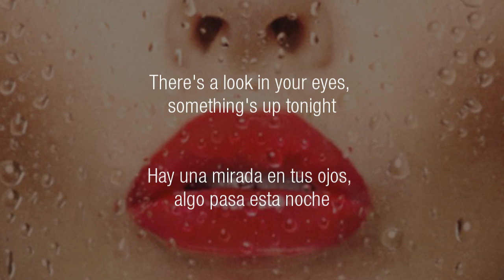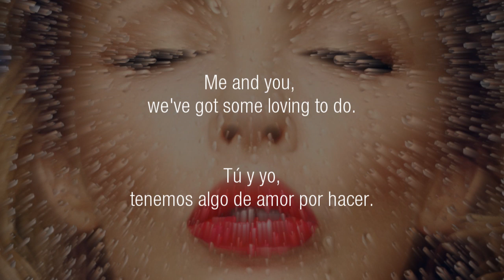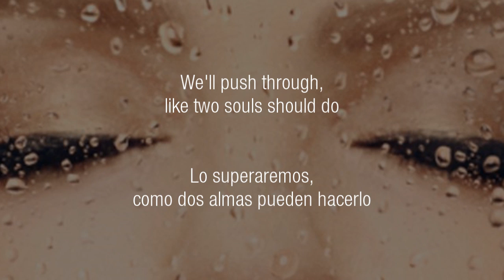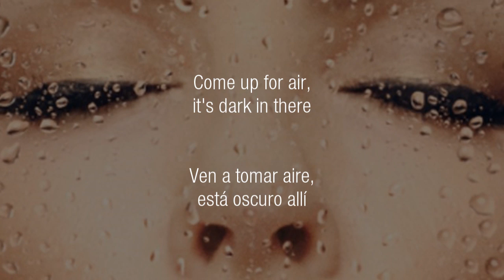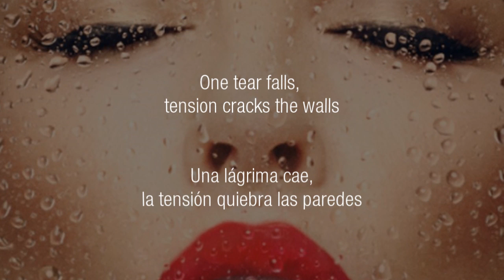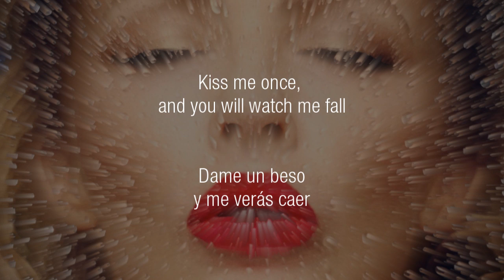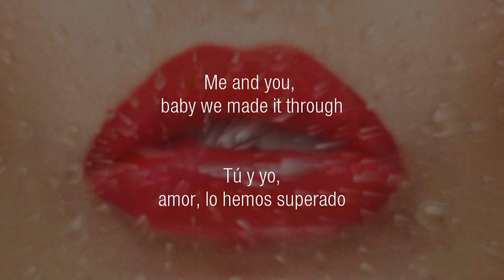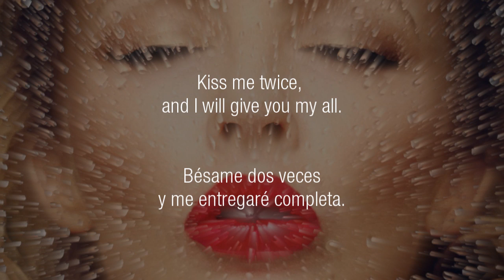Kylie Minogue - Kiss Me Once (Lyrics/Subtitulada)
Kylie Minogue "Kiss Me Once" Letra oficial y traducción al castellano.
Traducido por Juampius, Pablo Safi y Juan Silva.

Subtitulado por Xposed Kylie Minogue Latinoamérica.